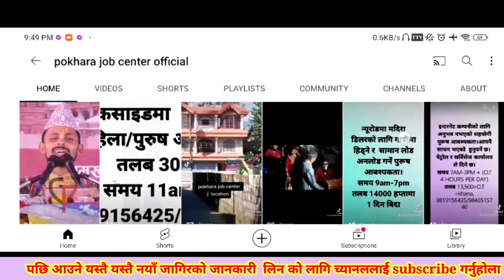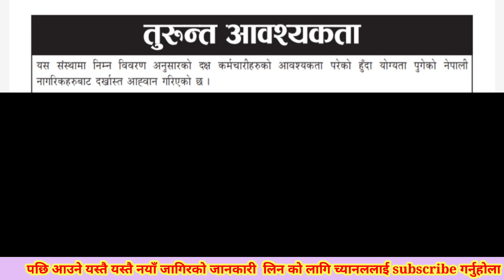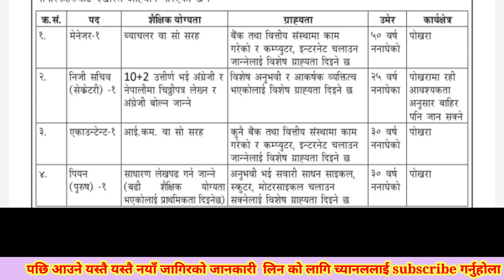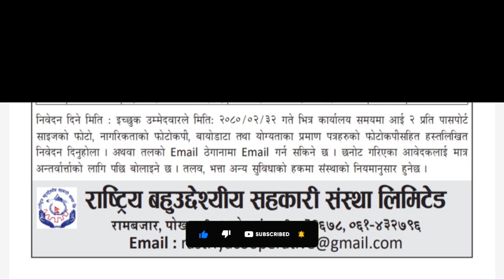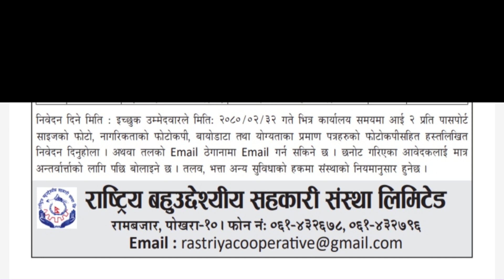@pokharajobcenterofficial#pokharajobcenter#pokhara#jobinpokhara#vacancy2023#vacancy2080#पोखराजब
पोखराजबसेन्टर   pokharajobcenter pokharamajob jobinpokhara vacancyinpokhara vacancy job pokhara rojgar vacancy2023
vacancy2080
pokharajobvacancy2080
pokharajobvcancy2023
vacancyannouncement
Position: Manager

Required number: 1
Qualification: Bachelor’s degree or equivalent
Preference: Worked in bank and financial institution. Able to use internet and computer are highly preferred.
Age: Should not exceed 50 years
Duty Station: Pokhara

Position: Secretary

Required number: 1
Qualification: 10+2 (intermediate), able to write letters in Nepali & English and English speaking
Preference: Experienced and good personality
Age: Should not exceed 25 years
Duty Station: Pokhara

Position: Accountant

Required number: 1
Qualification: I.Com or equivalent
Age: Should not exceed 30 years
Duty Station: Pokhara

Position: Peon

Required number: 1
Qualification: General literacy (Higher qualification will be preferred)
Preference: Able to ride two wheeler and experienced are highly preferred.
Duty Station: Pokhara

Application deadline: 2080/02/32, Office hour
Required documents: 2 PP size photo, copies of citizenship, academic certificate, bio-data and hand written application

Rastriya Multipurpose Cooperative Limited
Rambazar, Pokhara-10